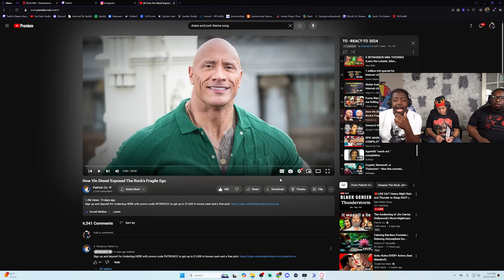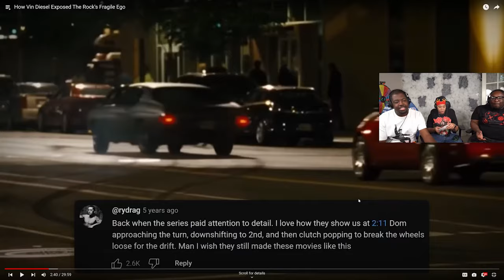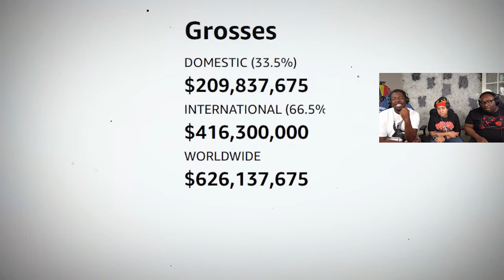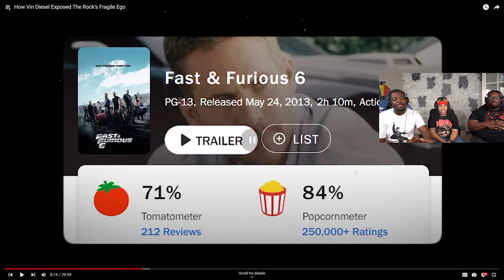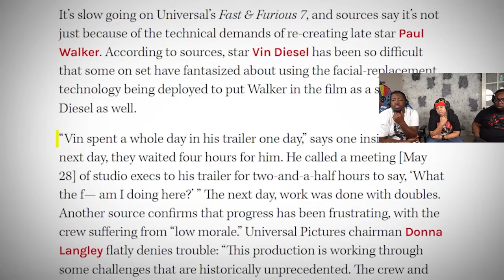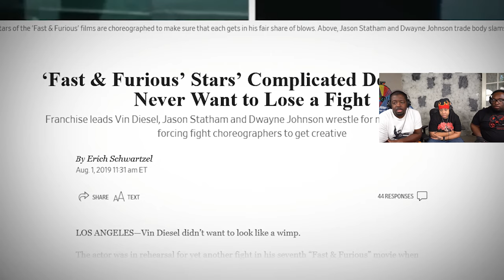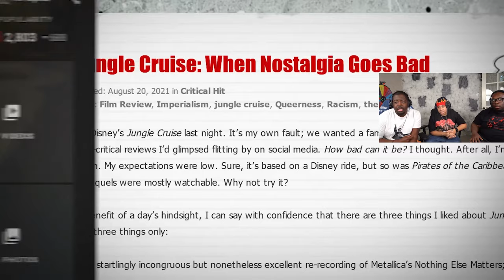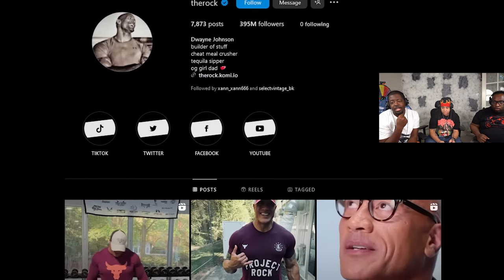The Rock's Ego has been DESTROYED by Vin Diesel!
SEND US COOL STUFF:

AARON JONES
9659 N SAM HOUSTON PKWY E